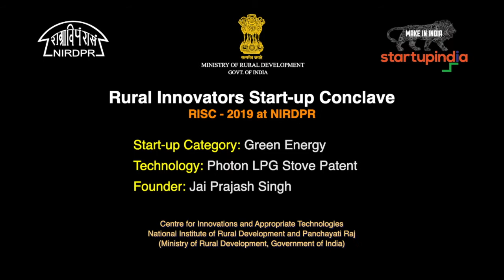Photon LPG Stove Patent (Green Energy), RISC - 2019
Rural Innovators Start-up Conclave
RISC - 2019 @ NIRDPR

Start-up Category: Green Energy
Technology: Photon LPG Stove Patent
Founder: Jai Prajash Singh

Centre for Innovations and Appropriate Technologies
National Institute of Rural Development and Panchayati Raj
(Ministry of Rural Development, Government of India)